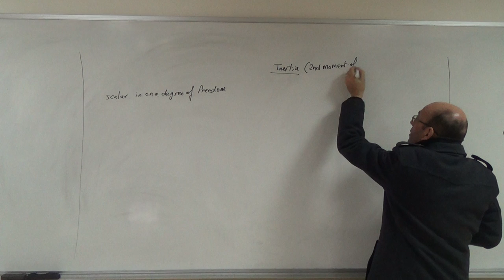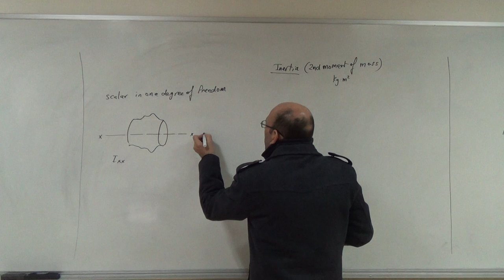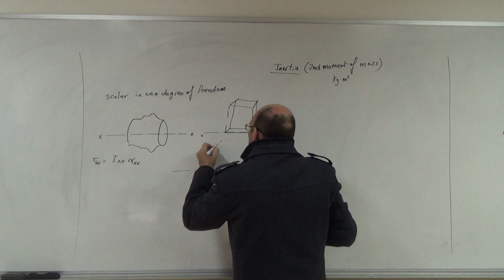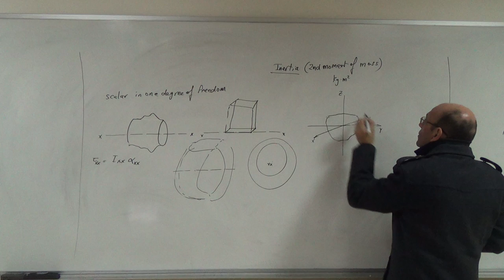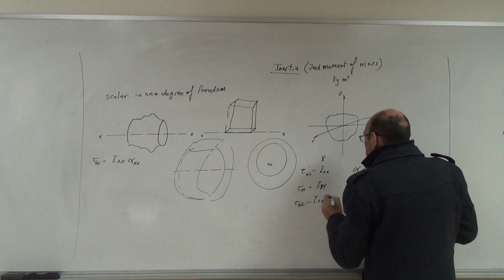Inertia in a One Degree of Freedom Body, 15/12/2016